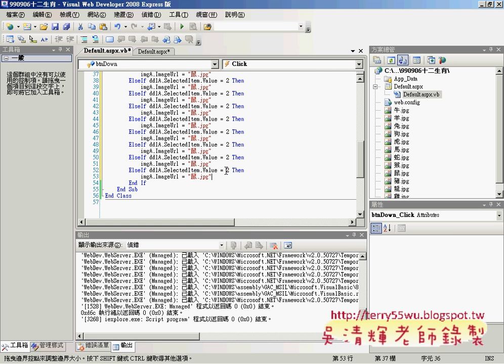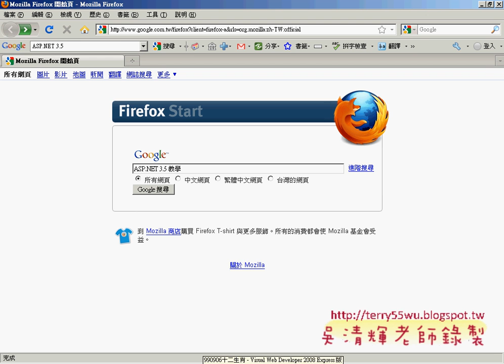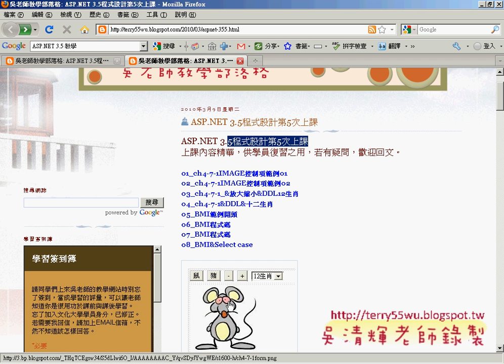06練習加入下一張&上一張按鈕(ASP.NET教學_吳老師提供)